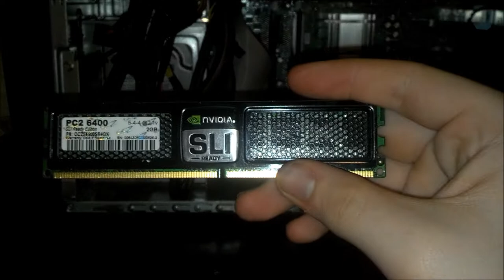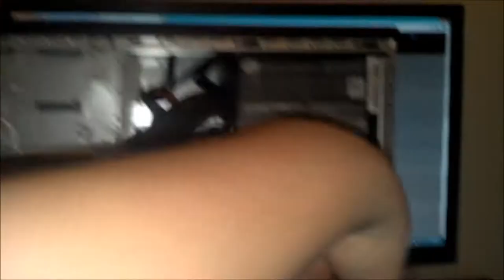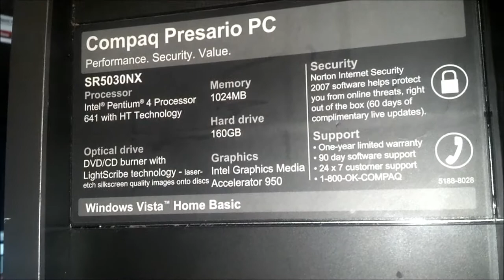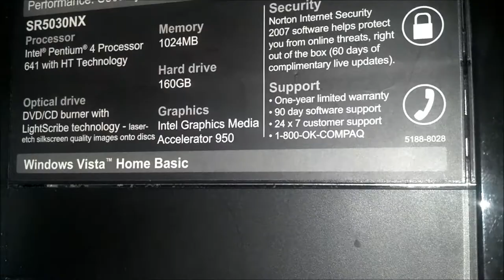$135 budget gaming PC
specs:
RAM:4gb ddr2 800mhz
CPU: core 2 duo e4300
GPU: NVIDIA 8800GT
MOBO: 945GCT-HM
HDD:160GB

song is fast lane by Eminem
FRAPS limited my fps to a constant 30 on all games but they were lag free all games ran at max setting with AA and at 1080p the only one that lagged was minecraft because fraps took a large chunk out of the fps it was getting about 25 fps with fraps and 50-70 without
COD WAW FPS: 90-100
AMNESIA: 80+
MINECRAFT:50-70

8800GT 9600GT 8600GT 9800GT HD4850 HD4870 HD3870 HD4670 HD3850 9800GX2 9800GTX HD4870X2 HD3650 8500GT 9800GTX
8800GT 9600GT 8600GT 9800GT HD4850 HD4870 HD3870 HD4670 HD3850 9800GX2 9800GTX+ HD4870X2 HD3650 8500GT 9800GTX
maxed graphics Core 2 Duo E4300 E4700 Core 2 Duo E4400 E4600 E4500 ATI 8600 GT
E2180 E2140 E2160 E6300 E6320 E6400 E6300 E6400 E6420 E6550 E6600 E6700 E6750 E6850 E7200 E7300 E7400 E8200 E8300 E8400 E8500 E8600 X6800 Q6600 Q6700 Q9400 Q9300 Q9450 Q9550 Q9650 QX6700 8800 GT e8600
eVGA XFX asus radeon msi club pny bfg inno3d xpert vision 3d sparkle gigabyte gainward 8600 GT 9600GT 9800 GT HD 4850 HD 4870 HD 4670 HD 3870 HD 4870 X2 9800 GX2 HD 3850 PCI-E agp 9800GTX 8500 GT 8600 GT PCI-E 9800 GTX+ HD 3650 GTX 260 216 Shaders 192 HD 4670 HD 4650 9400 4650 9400 GT HD 4870 X2 All-In-Wonder 9500 GT GTX 280 GTX 285 GTX 295 SLI Crossfire 9600 GSO FEAR 2 F.E.A.R BENCHMARKS 8600 GT 3DMARK06 2006 VANTAGE 3D 3DMARK05 2005 GEFORCE FX 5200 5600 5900 MX GEFORE4 GEFORCE 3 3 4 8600 GT 590 GTX GT GT GTX GS GS
ASUS XFX BFG MSI ZOTAC RADEON POWERCOLOR EVGA SAPPHIRE HIS DIAMOND ICEQ4 PLAYSTATION SONY 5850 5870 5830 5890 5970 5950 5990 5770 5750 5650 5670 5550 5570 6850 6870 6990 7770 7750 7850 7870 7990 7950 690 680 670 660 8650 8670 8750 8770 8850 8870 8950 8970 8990 GT710 GT720 GT730 GT740 GTX750TI GTX760 GTX 770 GTX 780 GTX 790